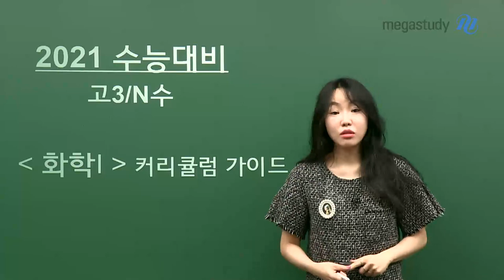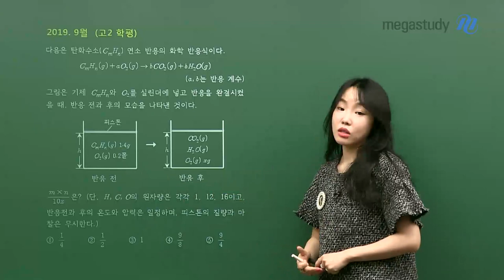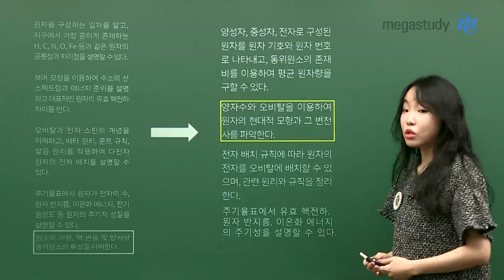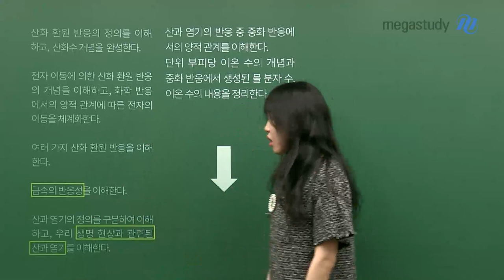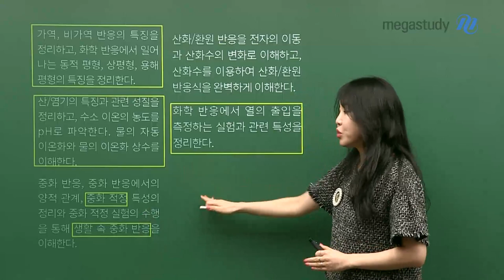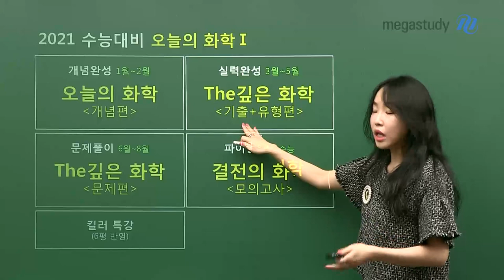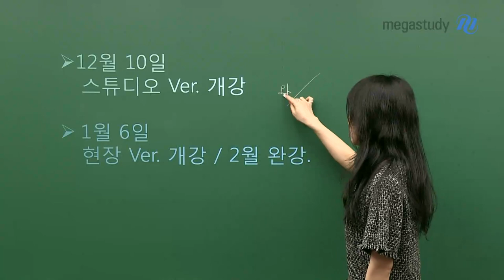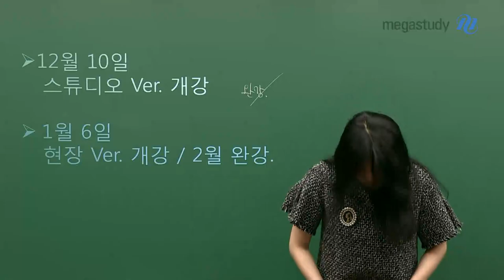[메가스터디] 화학 정우정 쌤 - 개정 화학I은 어떻게 공부?★2021 화학I 커리큘럼 가이드★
2021 수능을 위해 우리는 어떻게 화학l을 공부해야 할까요?
이에 대한 올바른 답변을 정우정 선생님이 안내해드립니다.

변화한 교과서에 맞춰 정우정 선생님은 어떠한 방향으로 우리를 이끌어주실지 2021 커리큘럼을 통해 소개해드립니다.

[단원별 내용의 특징]
- 교과서에 맞춰 화학l 단원별 학습 방향 소개!

 [2021 화학l 커리큘럼]
1. 개념완성
오늘의 화학 [개념편]
- 스튜디오(12/10 개강) / 현장(1/6 개강)
- 개념 암기 및 적용 + 킬러 분석

 2. 실력완성
The 깊은 화학 [기출+유형편]
- 기출 문항 학습

 3. 문제풀이
The 깊은 화학 [문제편]
- 기출 20% + 자작문항 80% 구성

 4. 파이널
결전의 화학 [모의고사]

★ 킬러특강
- 6월 모평 반영 킬러 연습

 새로운 내용으로 화학 공부를 시작하는 만큼 정우정 선생님은 많은 준비를 해두었습니다.

2021 수능을 위하여 앞으로 1년 동안 선생님을 믿고 함께 합시다!
여러분의 화학의 자신감을 키워 드리겠습니다!

※ 2021 수능 화학의 시작, 정우정 선생님의 커리큘럼을 영상으로 확인하세요~:)